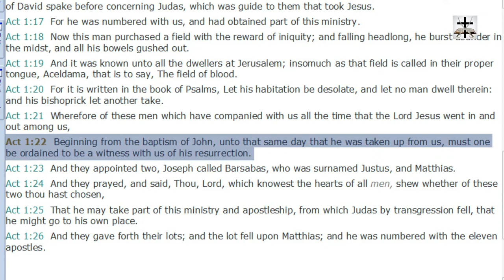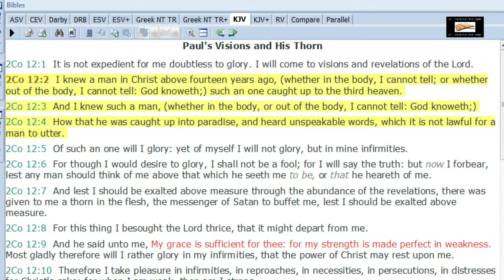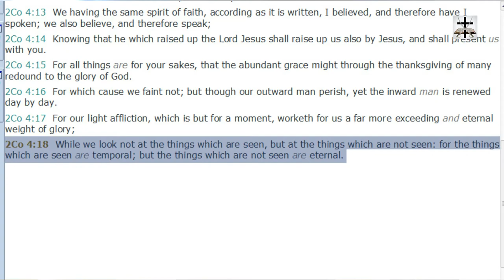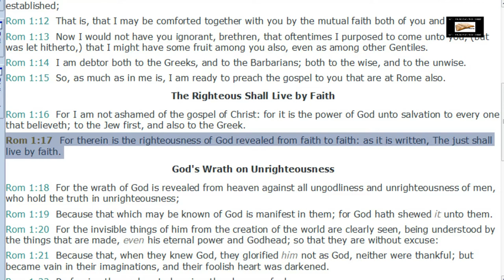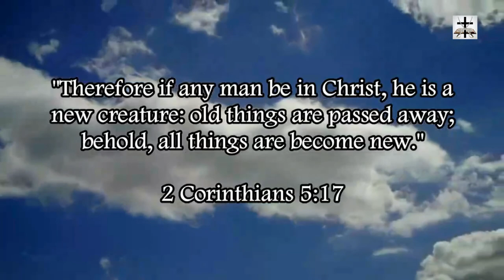Charismatic Visions Of Heaven Scripturally Refuted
Charismatic false visions of Heaven scripturally refuted and debunked.